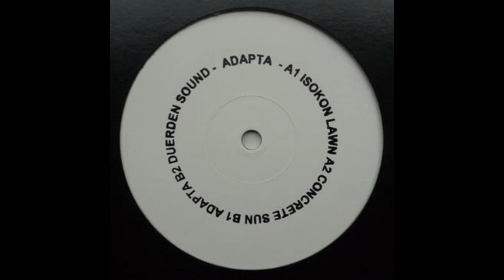Adapta - Concrete Sun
Adapta – Adapta 1 (2011)